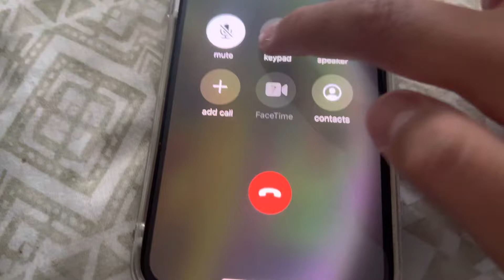I hurt the scammers ears! 😂